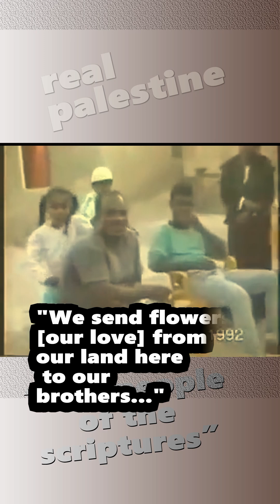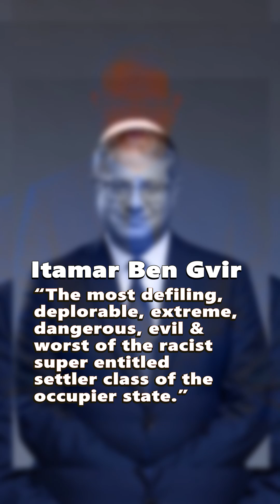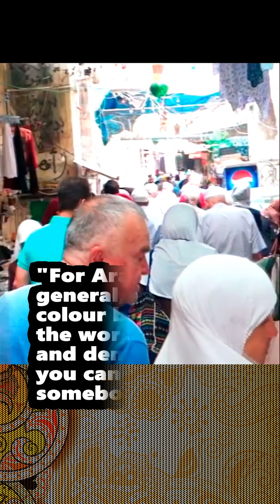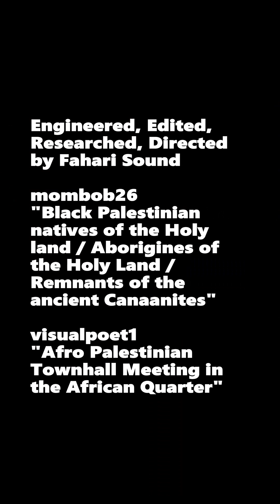The Real Biology of Israel: Here Are the True Original People of Israel [Small Screen Edit]